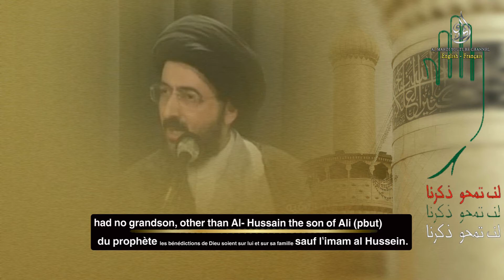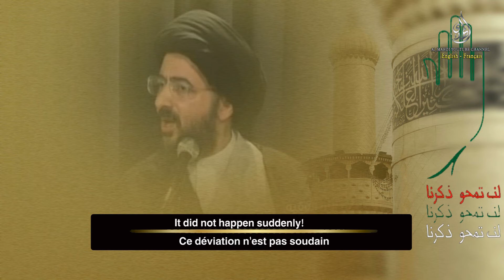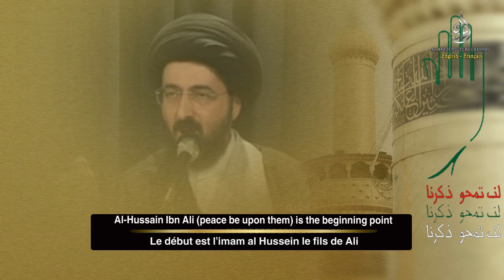Imam Hussein Is the Principle of Guidance - Imam Hussein est le Principe de Guidage